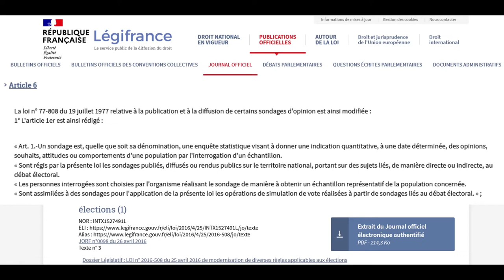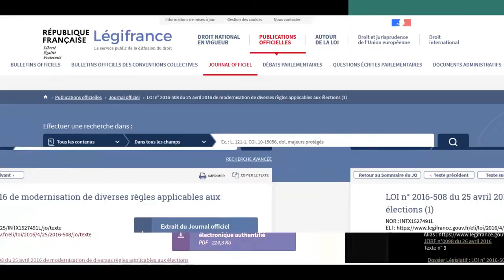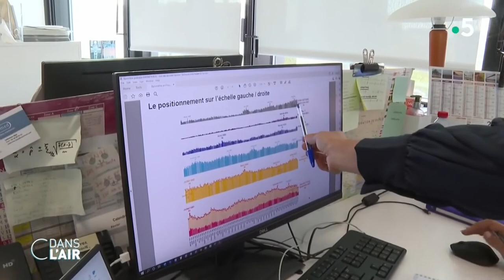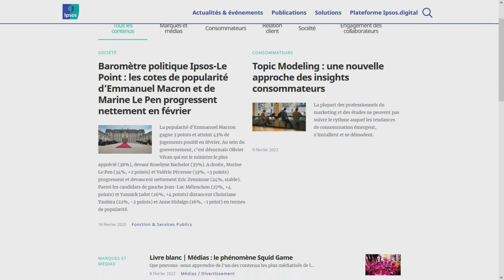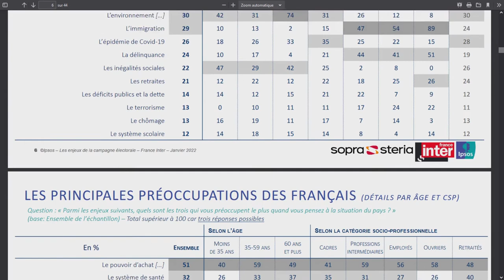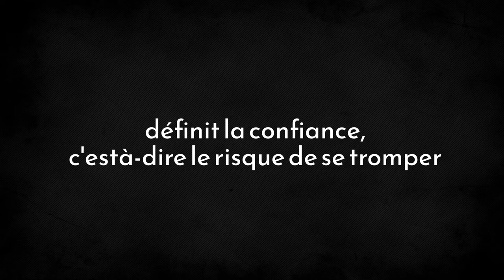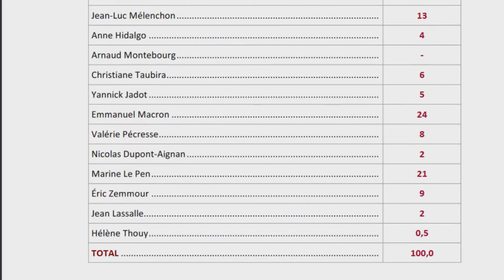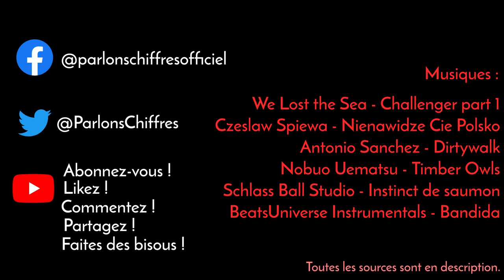Comment LIRE un SONDAGE ? [PARLONS CHIFFRES #10]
Le saviez-vous ? Un sondage a une définition légale et la loi impose aux producteurs et aux diffuseurs de sondages de respecter certains critères, et de publier certains éléments utiles pour l'information du public.
Quelle est cette définition ?
Quels sont ces éléments ?
Les instituts de sondage respectent-ils toujours leurs obligations ?
On voit ça dans le 10e (!) épisode de Parlons Chiffres !

LES SOURCES :

Dans cet article vous trouverez le tableau récap' des marges d'erreur en fonction des pourcentages observés dans tel ou tel sondage (il est le même quel que soit le sondage)

Les sondages utilisés dans la vidéo :
Sondage Ipsos (Le regard des français sur les enjeux de la campagne électorale, publié le 24/01/2022)
Sondage Ifop (Les intentions de vote des jeunes à la présidentielle de 2022, publié le 26/01/2022)